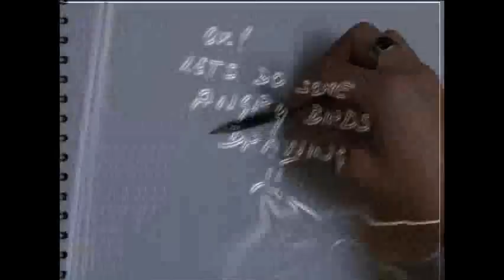How to draw Angry birds theme with aquarell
Material: EberhardFaber coloured pencils+ brush

 Contains content from: Asianet